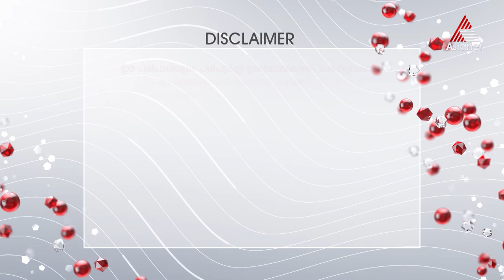ആരോഗ്യത്തിനു ഗുണമേകുന്ന ആയുർവേദത്തിലെ പുകവലി.!!!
Health Now || Ayurveda Treatment || Dhoomapanam